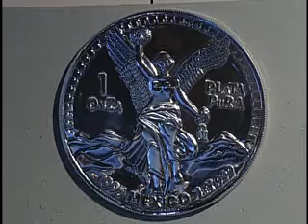Entrevista de Hugo Salinas Price con David Páramo. (9 feb. 09)